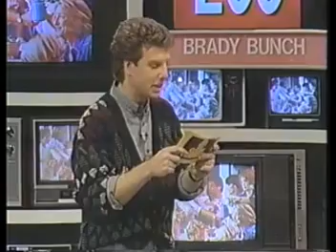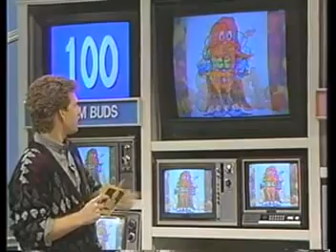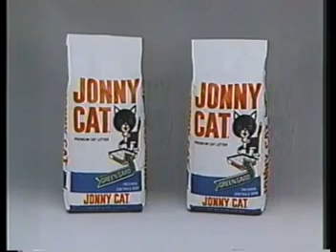Couch Potatoes: Bosom Buds vs. Brady Bunch